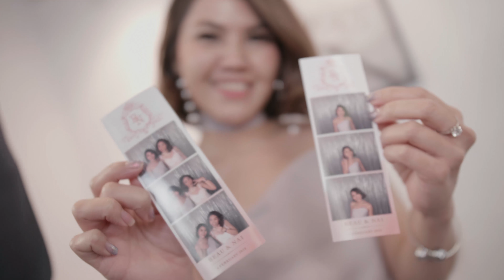GH5 Viltrox EF-M2 Test Footage